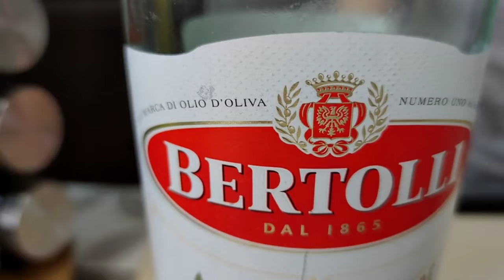Traditional Greek salad recipe! Just a few minutes, delicious and healthy salad is on your table👌🏻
Traditional Greek salad recipe! In just a few minutes, a delicious and healthy salad is on your table.
Today I will share with you the recipe for one of the most popular salads in the world 😉 By the way, it will be a great addition to the festive table, just look at how beautiful and appetizing it looks 😱🤤

RECIPE and INGREDIENTS ⬇️
Ingredients:
- Feta 250g
- Blue onion 70g
- Cucumbers 300g
- Paprika 200g
- Tomatoes 450g
- Olives 90g
- Olive oil
- Lemon juice
- Basil

Cut vegetables - tomatoes, cucumber, paprika, onion and put them on a plate one by one. Cut the feta and put it on a plate next to the chopped vegetables. Cut the feta and put it on a plate next to the chopped vegetables. Add olives, olive oil, lemon juice and basil.
Bon appetit 😉

It is important for me to develop my channel and share delicious recipes with you☺️

0:00 Вступ
0:05 tomatoes 450g
0:42 cucumber 300g
1:26 paprika 200g
2:05 onion 70g
2:51 feta cheese 250g
3:36 olives 90g
3:55 olive oil
4:07 lemon juice
4:22 basil